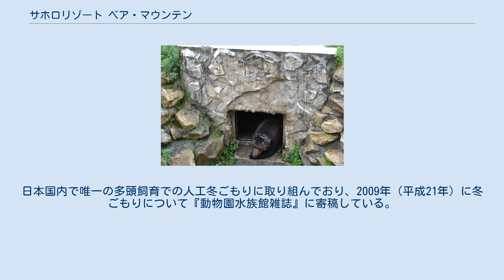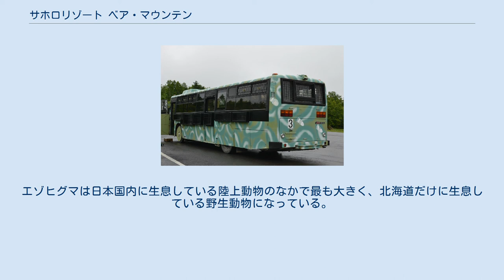サホロリゾート ベア・マウンテン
サホロリゾート ベア・マウンテン（Sahoro Resort Bear Mountain）は、北海道上川郡新得町にあるクマのサファリパーク。
サホロリゾートにある。
 日本国内初となるヒグマを放し飼いしたベア・マウンテンとしてオープン。
ヒグマはのぼりべつクマ牧場から移した。
スウェーデンにある「オッシャ・ベアパーク」（Orsa Grönklitt）をモデルにしており、のぼりべつクマ牧場元園長の伊勢伸哉が訪れた際に「北海道の自然に生きるヒグマを見てほしい」と思ったことが開設のきっかけになった。
日本国内で唯一の多頭飼育での人工冬ごもりに取り組んでおり、2009年（平成21年）に冬ごもりについて『動物園水族館雑誌』に寄稿している。
 面積は15 haあり、2重のフェンスで囲っている。
園内にいるヒグマの位置情報については、無線LANと電子タグを使ったシステムを導入して把握している。
 エントランス ベアポイント ベアウォッチングバスコース 遊歩道 園内のヒグマ（エゾヒグマ）はすべてオスである。
これはメスを飼育すると野生のクマを呼び寄せてしまう危険があるためである。
エゾヒグマは日本国内に生息している陸上動物のなかで最も大きく、北海道だけに生息している野生動物になっている。
デオキシリボ核酸（DNA）では3種類（道北型・道東型・道南型）に分けられており、園内では3種類のエゾヒグマに出会うことができる。
 「ベア・マウンテン」のオープンに際して、日本クマネットワークが餌付けや安全性対策についての問題点を指摘した「公開質問状」を加森観光に対して提出したほか、十勝自然保護協会が自然破壊や安全性などについて、十勝支庁（現在の十勝総合振興局）や加森観光などに対して「要望書」や「質問書」を提出している。
 注釈 出典